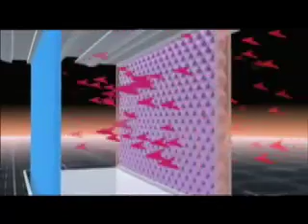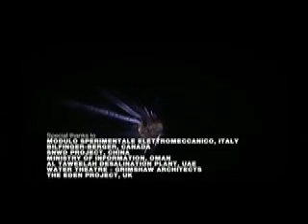The Teatro del Agua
Seawater Greenhouse technology to make fresh water from thin air.